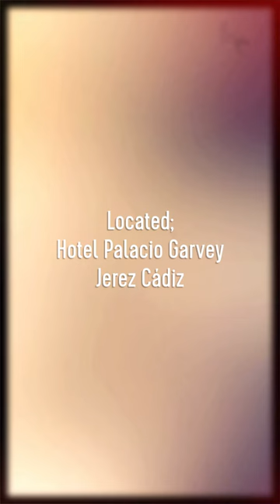Fashion Film 2020 by Geyser filmmaker FULL HD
Geyser.com.es™ como Filmmaker de este Fashion Film con la colaboración especial del Guitarrista Flamenco Salvi Zuazo, interpretando versión por Bulerías del clásico "Amazing Grace", la presencia de la modelo ElizabethRosHollisOfficial, el estilimo del Fashion Showroom Fania F., localizaciones emblemáticas de la ciudad de Cádiz como el Hotel Palacio Garvey Jerez y la Venta de Vargas de la Isla de Camarón en San  Fernando crean los escenarios de cada imagen.
Agradecemos la colaboración de los profesionales que han formado parte de este proyecto.
Sigamos soñando...
Responsable de derechos de imagen y de autor.